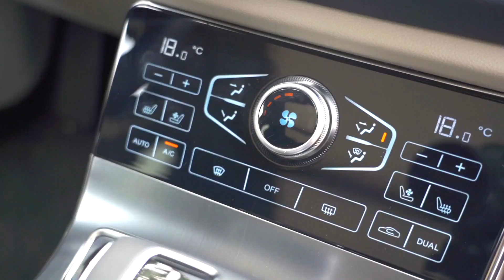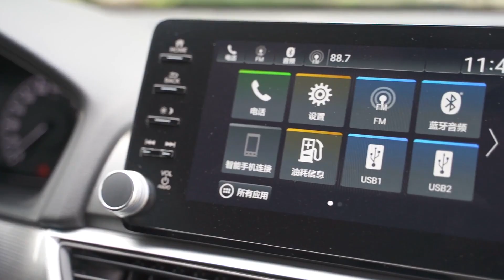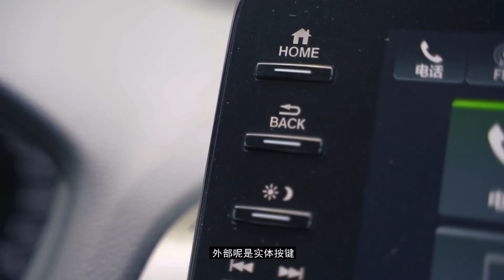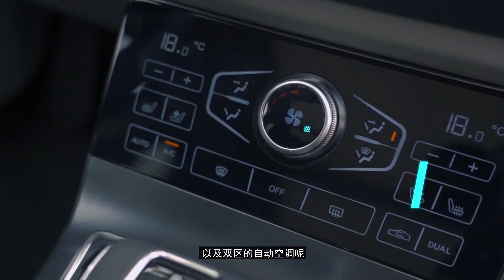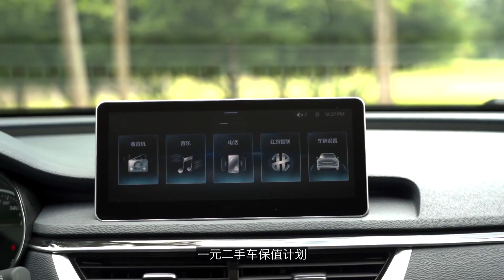新国货挑战老牌日系代表 2020对比试驾红旗H5 vs 本田雅阁Accord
_________________★独家授权★_________________
新国潮座驾，一个是日系转向运动路线的老牌产品。而今天我将带大家详细感受下两款产品在配置以及空间体验和动力表现上，究竟谁更胜一筹！